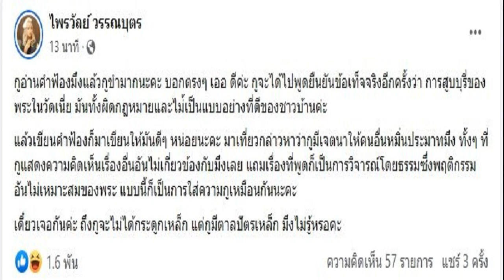เดี๋ยวเจอกัน แพรรี่ อย่างเดือด ฟาดกลับ ทนายอนันต์ชัย ระวังเจอตาลปัตรเหล็ก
เดี๋ยวเจอกัน แพรรี่ อย่างเดือด ฟาดกลับ ทนายอนันต์ชัย ระวังเจอตาลปัตรเหล็ก ยืนยันเรื่องที่พูดเป็นการวิจารณ์โดยธรรม เป็นพฤติกรรมอันไม่เหมาะสมของพระ

จากกรณีนายอนันต์ชัย ไชยเดช ทนายความชื่อดัง ยื่นฟ้องนายไพรวัลย์ วรรณบุตร หรือแพรรี่ กับพวกรวม 3 คน เป็นจำเลยในฐานความผิดหมิ่นประมาทโดยการโฆษณา จากกรณีโพสต์ข้อความลงในเพจเฟซบุ๊กระบุว่า “สอนธรรมไปด้วย สูบบุหรี่ไปด้วย ทั้งที่รู้ว่ามันเป็นของเสพติดให้โทษ เอาอะไรมามั่นว่าชนะกิเลสตัณหาคะ ลูกศิษย์นี่พักเถอะค่ะ ไม่งั้นจะจัดชุดใหญ่ให้อีกนะคะ” ก่อนลูกเพจคอมเมนต์ประเด็นเงินบริจาคที่พาดพิงไปถึงทนายความดัง
ความคืบหน้าล่าสุด แพรรี่ ไพรวัลย์ วรรณบุตร โพสต์ข้อความในเพจ ไพรวัลย์ วรรณบุตร ถึงประเด็นนี้ว่า อ่านคำฟ้องแล้ว ขำมากนะคะ บอกตรงๆ เออ ดีค่ะ จะได้ไปพูดยืนยันข้อเท็จจริงอีกครั้งว่าการสูบบุรี่ของพระในวัดเนี่ย มันทั้งผิดกฎหมายและไม่เป็นแบบอย่างที่ดีของชาวบ้านค่ะ

แล้วเขียนคำฟ้องก็มาเขียนให้มันดีๆ หน่อยนะคะ มาเที่ยวกล่าวหาว่ามีเจตนาให้คนอื่นหมิ่นประมาท ทั้งๆ ที่แสดงความคิดเห็นเรื่องอื่น อันไม่เกี่ยวข้องกับคุณเลย แถมเรื่องที่พูดก็เป็นการวิจารณ์โดยธรรม ซึ่งพฤติกรรมอันไม่เหมาะสมของพระ แบบนี้ก็เป็นการใส่ความเหมือนกันนะคะ เดี๋ยวเจอกันค่ะ ถึงจะไม่ได้กระดูกเหล็ก แต่มีตาลปัตรเหล็ก ไม่รู้หรอคะ